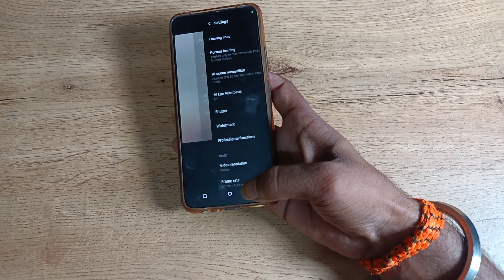How to off Model Number watermark in vivo t1 pro 5g , model watermark kaise off kare